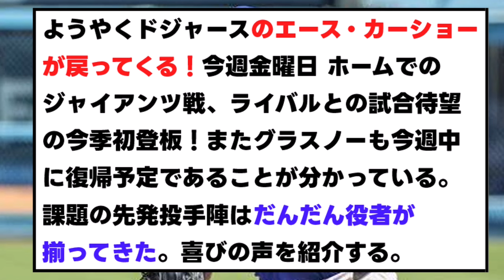【カーショー】大復活！ドジャース最強になるww